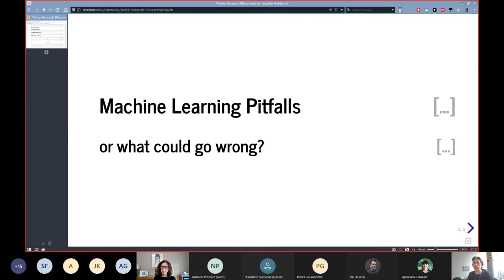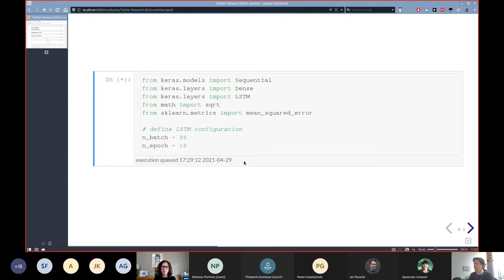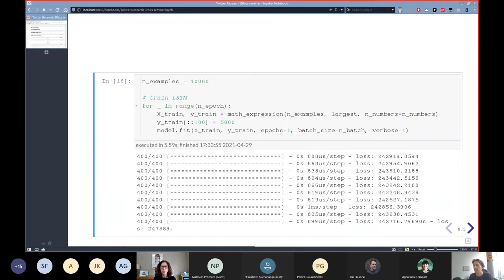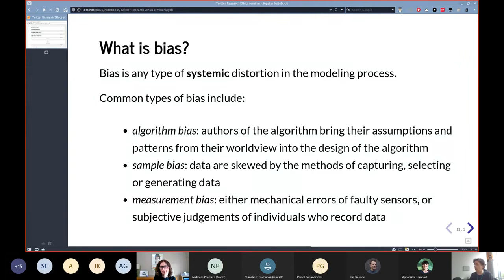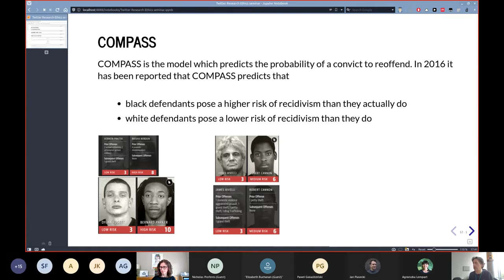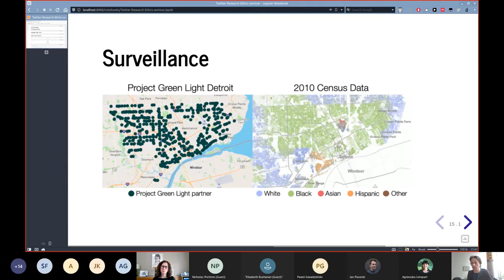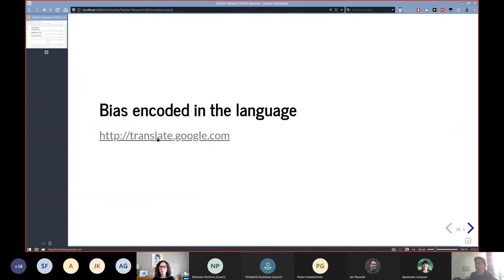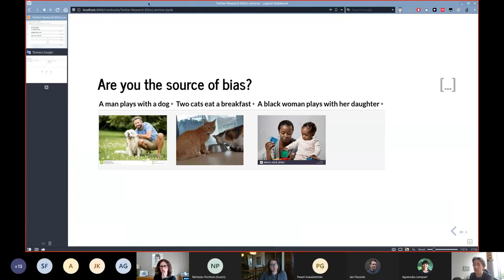Twitter Research Ethics Online Seminar | Mikołaj Morzy | Webimmunization project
Prof. Mikołaj Morzy
Poznan University of Technology
Machine Learning Pitfalls, Or What Could Go Wrong?

Mikołaj Morzy speaks on machine learning pitfalls during the open Twitter Research Ethics Seminar organized by the Webimmunization project.